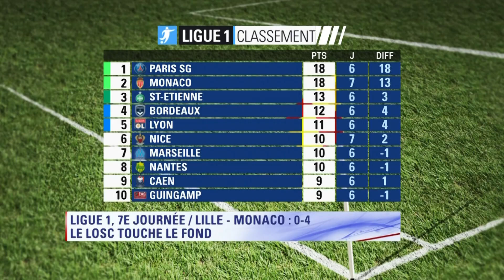Le best-of de l’After foot du vendredi 22 septembre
L’After analyse les rencontres de Ligue 1 du soir : Nice-Angers et Lille-Monaco. Retrouvez les meilleurs moments de l’émission du vendredi 22 septembre avec Nicolas Vilas, Ali Benarbia et Jonatan MacHardy.